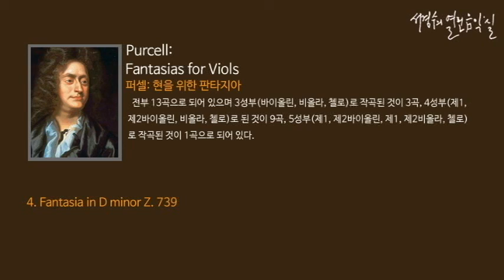Purcell: Fantasias for viols 4. Fantasia in D minor. Z. 739_‘서경수의 열린 음악실’